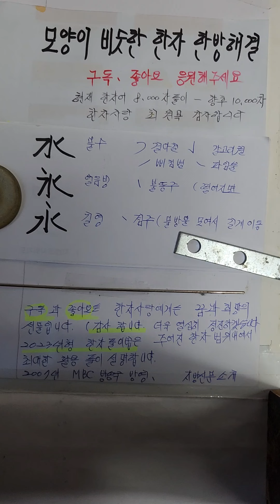모양이 비슷한 한자학습 水물수 氷얼음빙 永길영 한자어 가장쉽게배우기 구분하는방법 2023년형